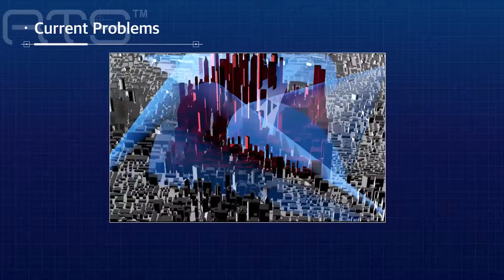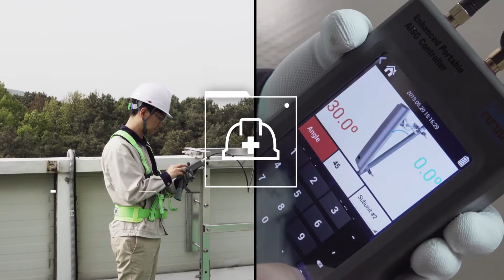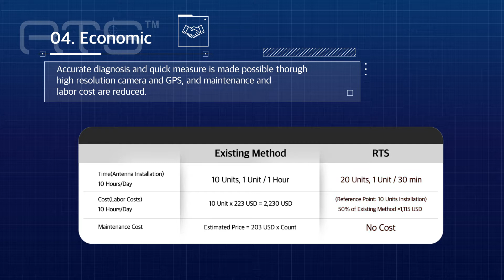KMW Antenna Beam Aiming Solution: RTS (Full ver.)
안테나 방향의 절대적 위치 파악 및 원격 조정이 가능한 RTS(Remote Tilt& Steering)는 TCO(Total Cost of Ownership)를 절감 할 수 있습니다.

RTS(Remote Tilt& Steering) with absolute positioning and remote adjustment of the antenna direction can reduce TCO(Total Cost of Ownership).